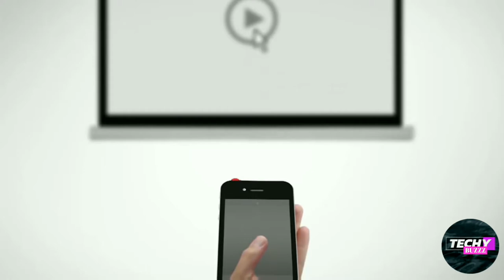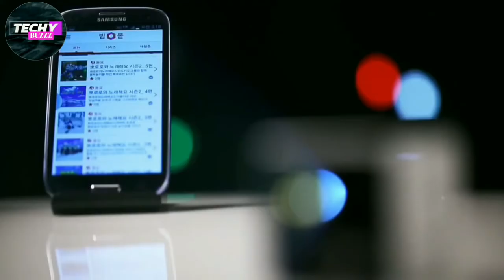Smart Beam Projector - World's Smallest Projector Review and Pin - Review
I PIN LASER

The Digital HQ reviews the iPin Laser Pointer for iPhone devices.Professionals and students that require a laser presentations while also being able to control their presentations using their iPhone.

SMARE BEAM

Smart Beam™ from EGO is an ultra-small, pico beam projector that can be linked to devices and project images directly (smartphone,PC Etc.).

Smart Beam™ offers great portability with stunning projection at the same time, and can be used for various purposes including education for kids, movies, camping or presentation. All, in one cube-sized of your palm. It's so small and big.

4.5 cm: that is how small the EGO Smart Beam™, it is the smallest among ultra-small beam projectors. With its beautiful, award-winning rugged alloy material and inconspicuous design which significantly reduced heat and noise commonly found with projectors, the EGO Smart Beam™ produced remarkable spacious projection of 640 x 480 resolution. That is 90 inch projection at 3 meters in the grasp of your palm.

Projection: anything, anytime, anywhere.
Smart Beam™ from EGO is an ultra-small, pico beam projector that can be linked to devices and project images directly (smartphone, tablet, notebook, PC).

4.5 cm: that is how small the EGO Smart Beam™, it is the smallest among ultra-small beam projectors. With its beautiful, award-winning rugged alloy material and inconspicuous design which significantly reduced heat and noise commonly found with projectors, the EGO Smart Beam™ produced remarkable spacious projection of 640 x 480 resolution. That is 90 inch projection at 3 meters in the grasp of your palm.

EGO Smart Beam™ supports wide array usage variety of devices: smartphones, tablets, notebook, or even your PC with the included MHL to HDMI and MHL to Micro USB cable, the most-used connectivity port around in technology today. And it is well compatible across your device proprietary connection, like Apple's Lightning/30-pin devices or Samsung's Galaxy series. Also while you stream up your contents, the amazing battery life of EGO Smart Beam™ is capable of running non-stop projection up to 120 minutes. That is enough for a smile when you're successfully presenting your ideas in a meeting or just sharing fun loving times with friends and family. Anytime, anywhere.

A breakthrough achievement in performance.
You may wonder how the EGO Smart Beam™ is ridiculuosly small, measuring at a size of a golf ball (45 x 45 x 46 mm -- 126 grams), but at the same time still achieved an amazing projection capability.

The answer lies in DLP® DMD chip inside with 35 ANSI Lumens brightness, manual focusing capability, and a whopping 10.000 hours RGB LED light source that ensures the best projection available during day-time as well as night-time.

Detail Specifications

Sistem Projector:
DLP DMD

Resolusi:
Native VGA (640 x 480)

Brightness:
35 Lumens ANSI

Ukuran Gambar:
90 Inch at 3m

Input:
Video Input:
MHL & Micro HDMI

Speaker:
Internal type

Dimensi:
45 x 45 x 46 mm

Berat:
126 grams

Smart Beam, MHL Cable + MHL 5 to 11 Pin Connector, Micro HDMI Cable, Manual Book, Warranty Card

Internal Battery:
Internal Running Time Up to 120 minutes   a whopping 10.000 hours RGB LED light source that ensures the best projection available during day-time as well as night-time.

Detail Specifications

Sistem Projector:
DLP DMD

Brightness:
35 Lumens ANSI

Ukuran Gambar:
90 Inch at 3m

Input:
Video Input:
MHL & Micro HDMI

Speaker:
Internal type

Dimensi:
45 x 45 x 46 mm

Berat:
126 grams

Lain-lain:
Light Source:
RGB LED

LED Life:
10,000 Hours

Internal Battery:
Internal Running Time Up to 120 minutes
Also watch my friend youtube channel- yunic hub.